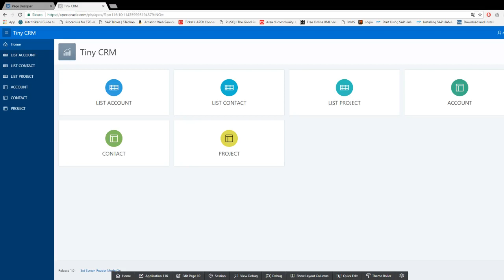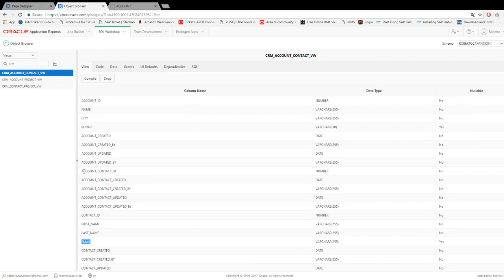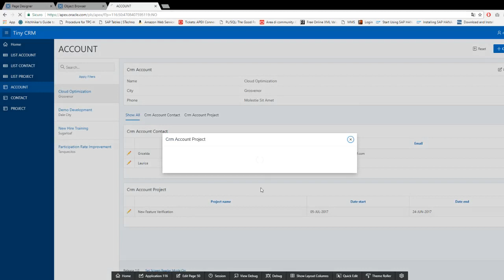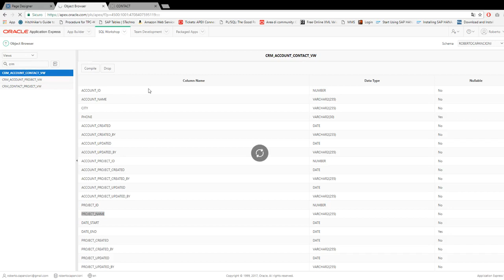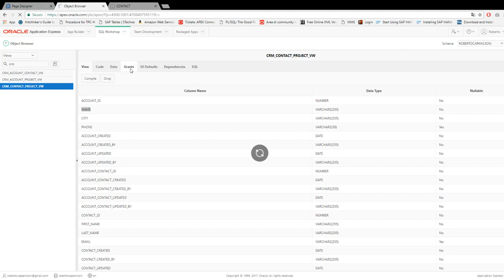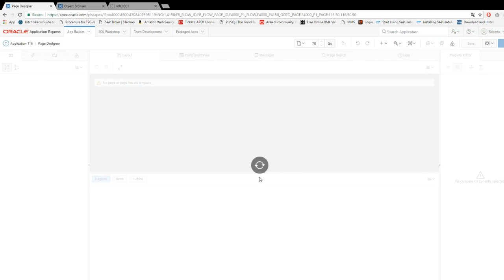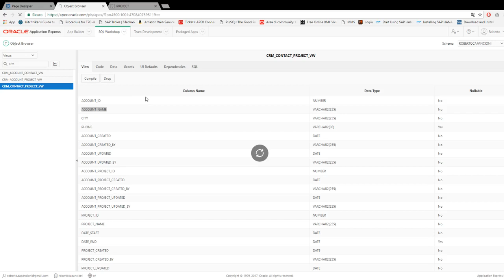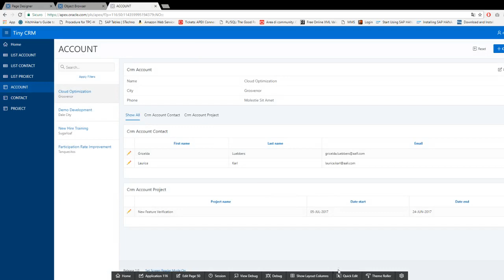APEX Tiny CRM 07 Apply Views